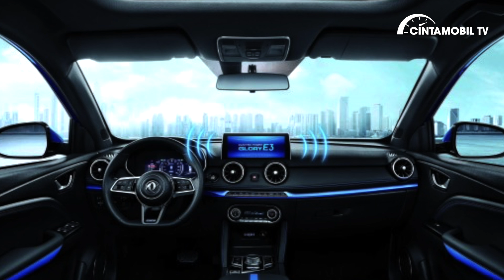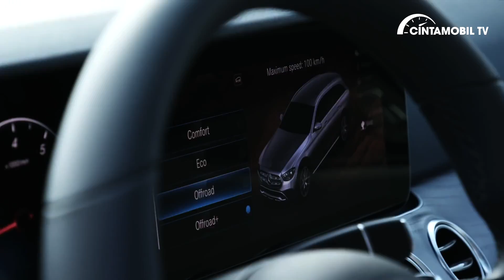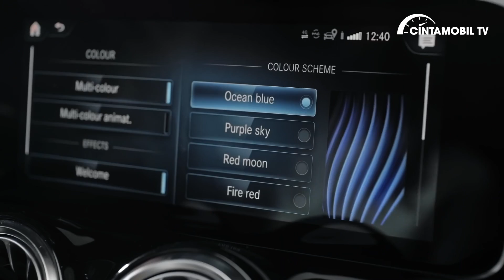Prediksi Mobil Baru 2020 | Lebih Dari 20 Mobil Akan Diluncurkan | Cintamobil TV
Syarat dan Ketentuan:

1. Wajib follow semua akun social media Cintamobil, Facebook, Instagram, dan Youtube
2. Jawab pertanyaan berikut ini di kolom komentar “Dari semua mobil yang disebutkan dalam video, mobil baru apa yang paling Anda tunggu-tunggu?”
3. Pemenang yang beruntung akan dipilih secara acak dan diumumkan pada tanggal 28 Januari 2020 melalui semua akun social media kami.
4. Keputusan pemenang tidak dapat diganggu gugat dan tentunya tidak dipungut biaya apapun.

Kami memberikan prediksi lebih dari 20 mobil yang akan diluncurkan tahun 2020 ini. Dalam format video terbaru kami, paling tidak diperkirakan akan ada lebih dari 20 mobil baru 2020 yang akan meluncur resmi di Indonesia. Tidak hanya itu, kami juga membahas soal kemungkinan serta berbagai fakta dibalik akan diluncurkannya mobil mobil baru 2020 tersebut. Silahkan klik like jika Anda suka dengan video ini dan sampaikan pendapat Anda di kolom komentar.